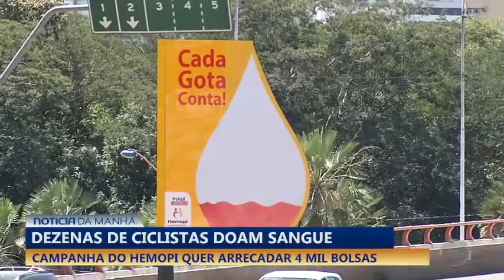Dezenas de ciclistas doam sangue em campanha do Hemopi